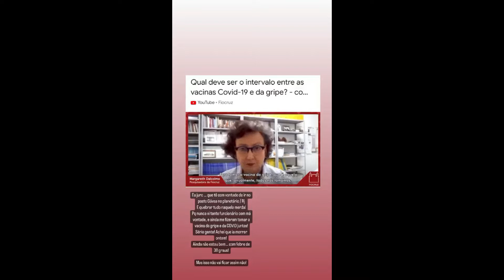STORIES DA BIFÃO , CRIS DULZ (MÃE DA BIFAO) E DA ANDREA NOBREGA DE 23/06/2022